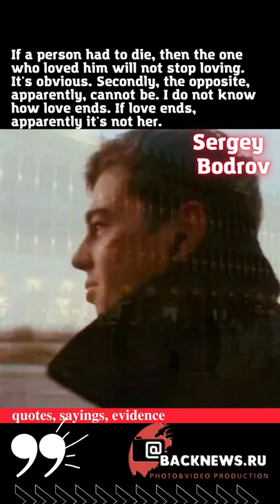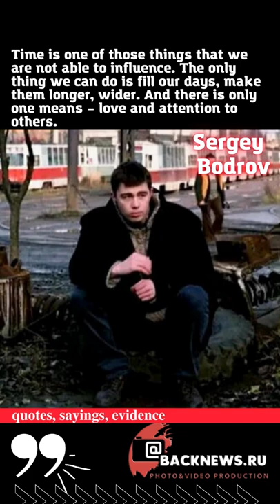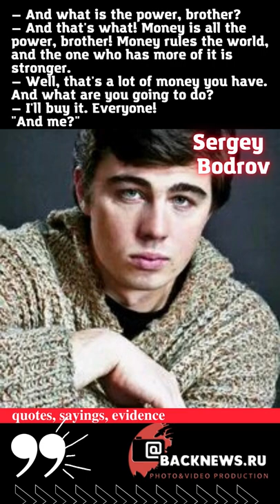Sergey Bodrov Film actor, director, screenwriter quotes